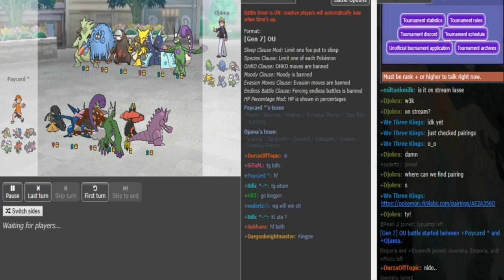Smogon's Official Ladder Tournament V-R1: Ojama vs Paycard g3 (Sun&Moon OU) w/Dokkerich